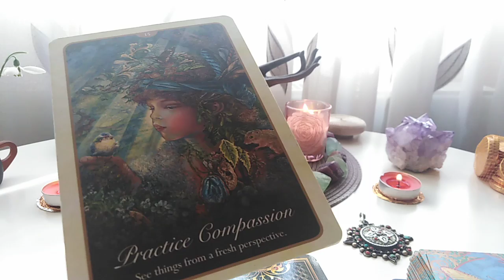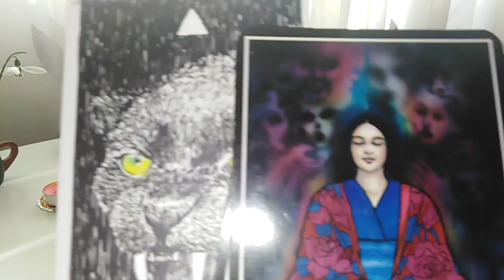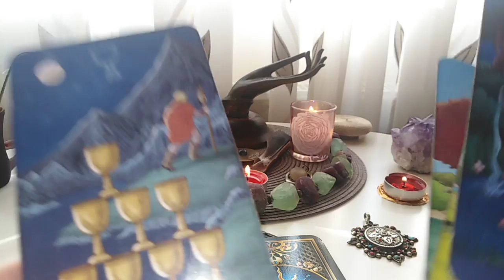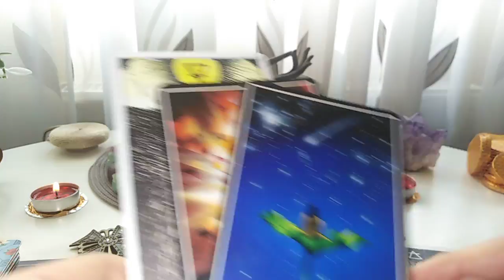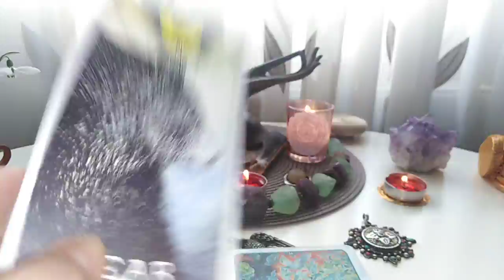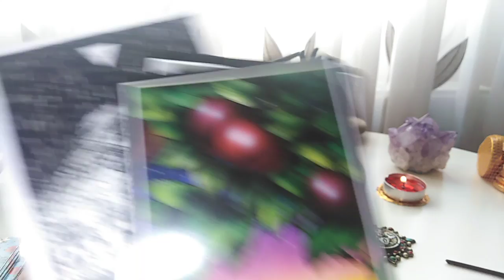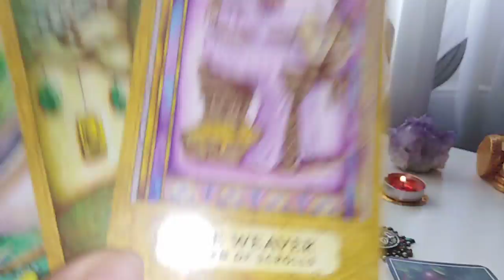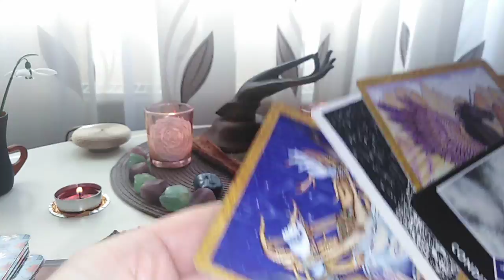ETALARE DE VALENTINE'S - Alege Cartea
Nr 1 - Crucea - 1,35
Nr 2 - Phoenixul - 17,07
Nr 3 - Medalionul - 32,27